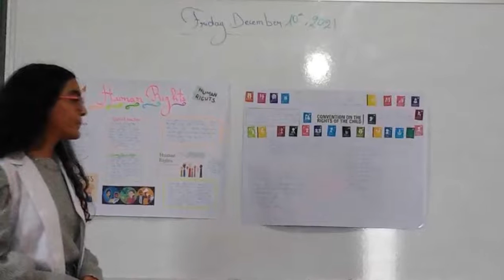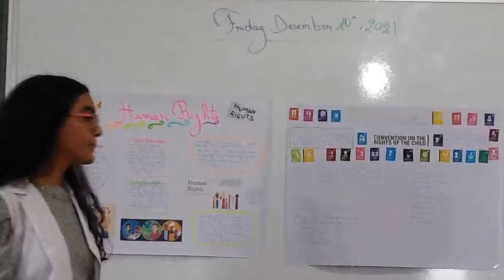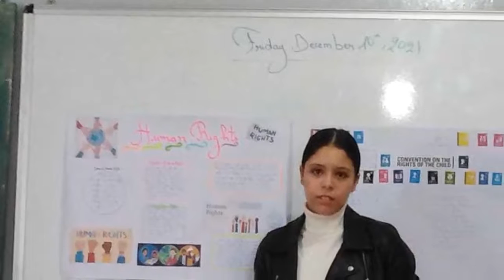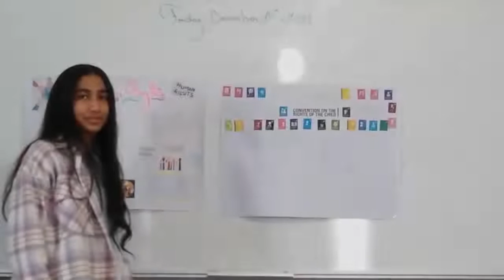مؤسسة المنال تحتفل باليوم العالمي للإعلان العالمي لحقوق الانسان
من أجل تفعيل أدوار الخلايا و الأندية التربوية في المؤسسة أعد تلميذات و تلاميذ مستويات : الأولى و الثانية و الثالثة إعدادي و الجذوع المشتركة عروضا رائعة و إبداعات شعرية و درامية و ملحمية بمناسبة الإعلان العالمي لحقوق الإنسان بتأطير من أساتذتهم و إدارتهم التربوية  وكانت فرصة لإبراز المواهب و القدرات في مختلف المجالات فمزيدا من التفوق إن شاء الله